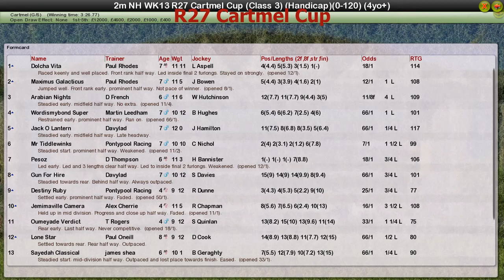NH WK13 R27 Cartmel Cup